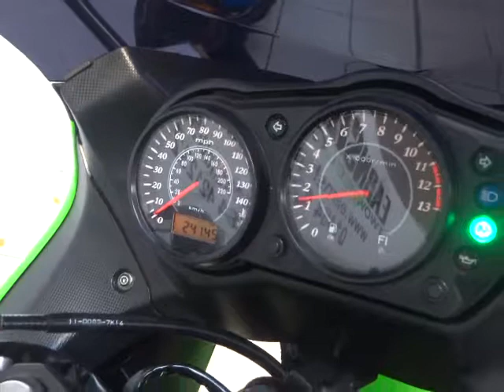Kawasaki ER 6F ER-6 ER6 ER6F 2008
Here we have a Kawasaki ER6F 2008 in stunning green! This model is in very good condition and has tasteful extras including an aftermarket Remus can which sounds amazing, rear carrier and tinted screen. It has had 4 stamps in its service book and has clearly been looked after. It is HPI clear and will come with a 12 months MOT.